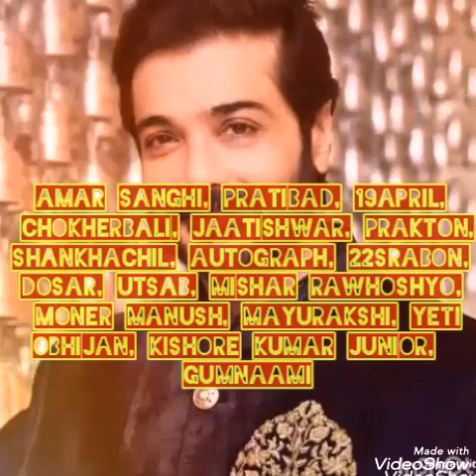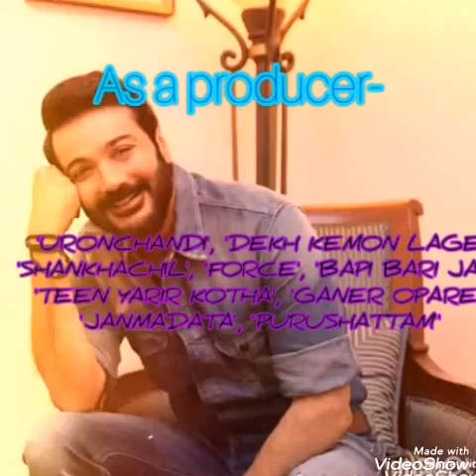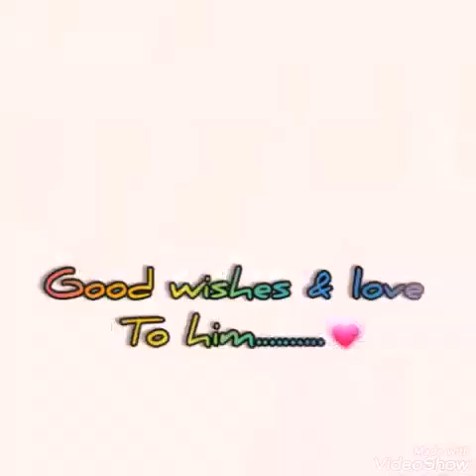Prosenjit Chatterjee life story/Prosenjit Chatterjee biograohy| প্রসেনজিৎ চাটার্জী র জীবন কাহিনী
Prosenjit_Chatterjee life story/Prosenjit_Chatterjee_biograohy/
প্রসেনজিৎ চাটার্জী র জীবন কাহিনী

Prosenjit Chatterjee (born 30 September 1962) is an Indian Legendary film actor and producer who works predominantly in Bengali and Hindi cinema. He is the son of actor Biswajit Chatterjee. He began his acting career as a child actor in Hrishikesh Mukherjee's Chotto Jigyasa, for which he won the Bengal Film Journalists' Association – Most Outstanding Work of the Year Award. Following this he appeared in other films as a child actor. His first leading role came through Bimal Roy's Duti Pata.